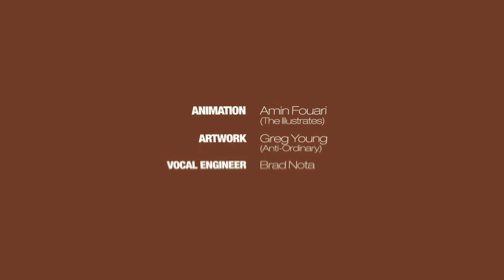MPH Feat. Katie Bosworth - Waiting (Official Music Video)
Directed by: Laurence Ellis & Forca
Lead Choreographer: Sarah SHE Hobson
Dancer 1: Renee Warren
Dancer 2: Kyriaki Pantziari
Lead Editor: Laurence Ellis
1st AD & Lighting Op: Liam Hunter
Secondary Lighting Op. Joe Hill
Photography / Videography: Laurence Ellis
Additional Videographer: Noah Rushbridge - BLP Visuals
Powered by: Blueshift Studios
Animation: Amin Fouari (The Illustrates)
Album Artwork: Greg Young (Anti-Ordinary)
Vocal Engineer: Brad Nota
Project Manager / Casting Director: Forca